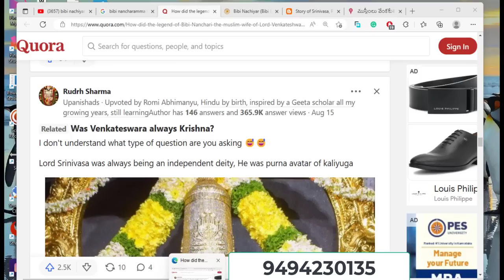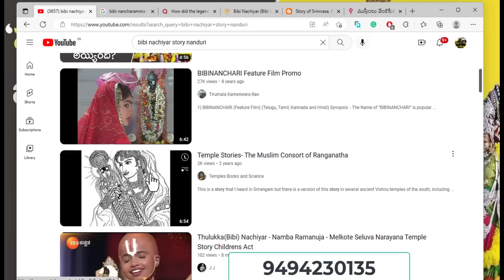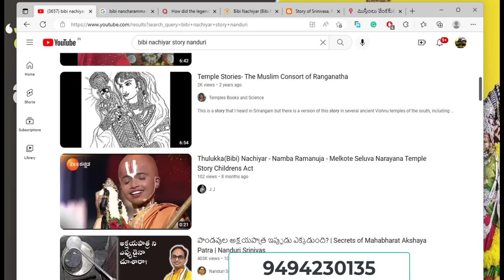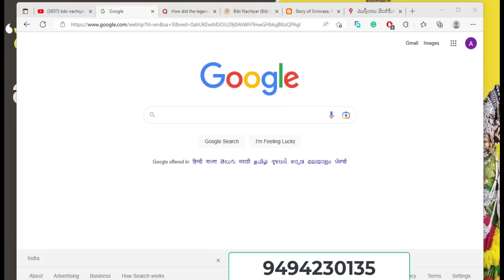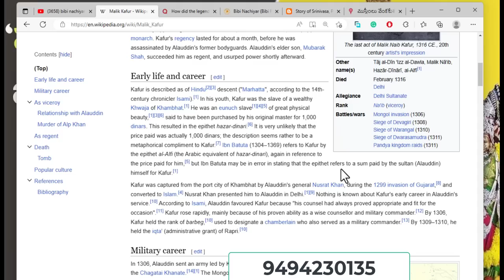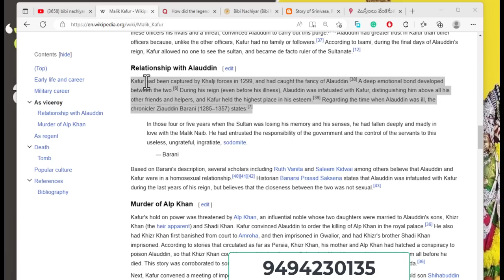బీ బీ నాచ్చియార్ అసలు కథ ఇది ||Bibi Naachiyaar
ఈ బీబీ నచియార్ story మెల్కోటె కి సంబంధించింది. పొరపాటుగా ఇక్కడ ఈ వీడియోలో.శ్రీ రంగానికి సంబంధించింది గా చెప్పడం జరిగింది. దయచేసి క్షమించి గుర్తించగలరు.
Aham Bramhasmi
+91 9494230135